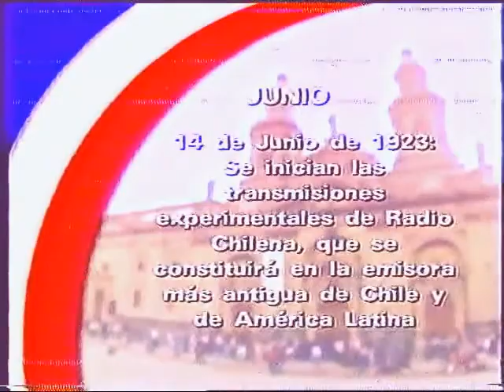Pensando Chile con Sergio Romero Pizarro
PENSANDO CHILE, Programa creado en los inicios de TVSenado.
nos acompaña: Sergio Romero Pizarro